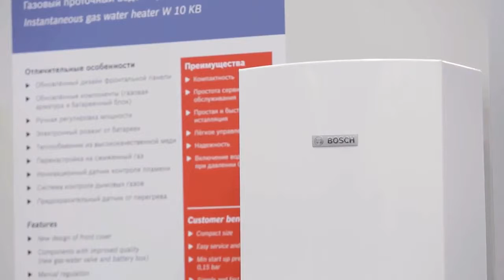Bosch Therm 2000 O